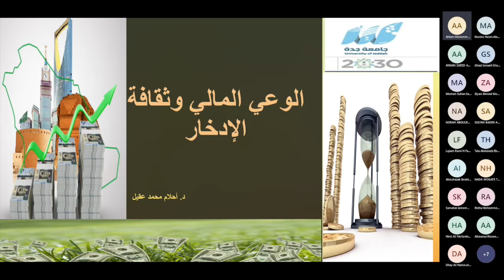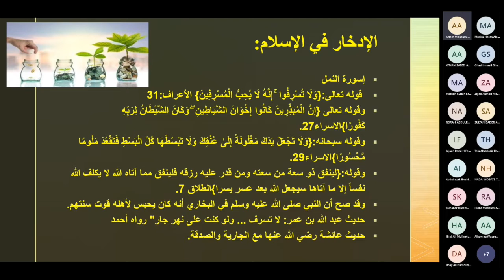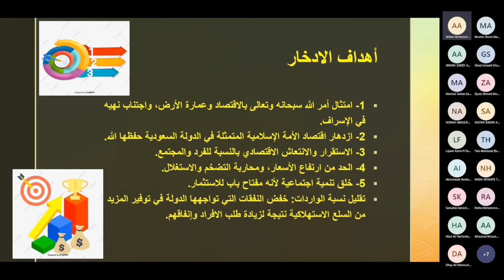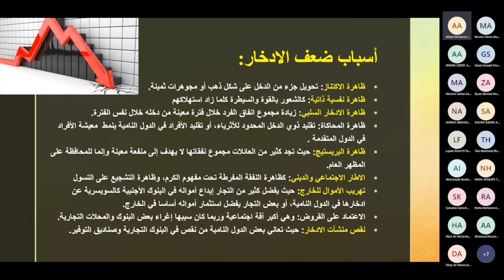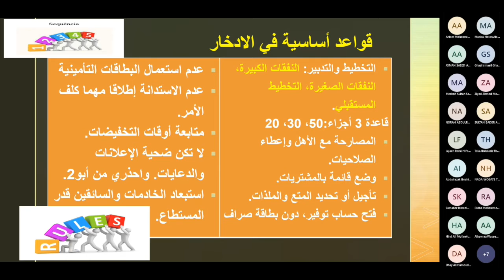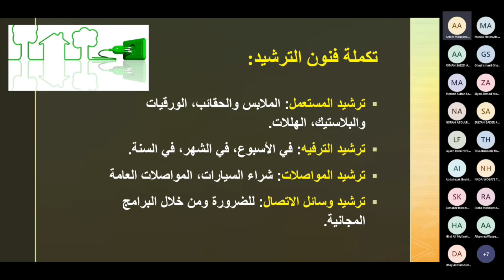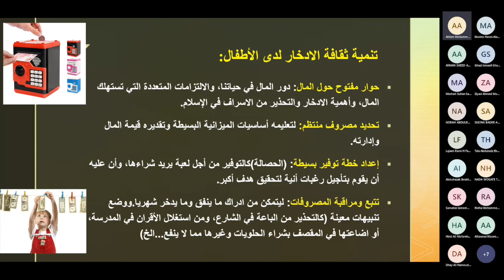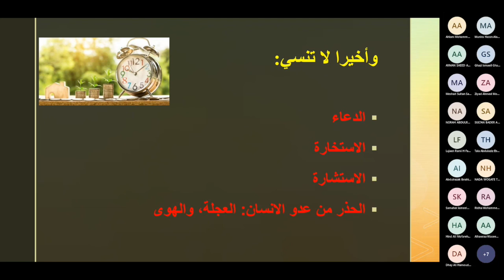ورشة عمل كيفية الاستفادة من المكافئة الجامعية